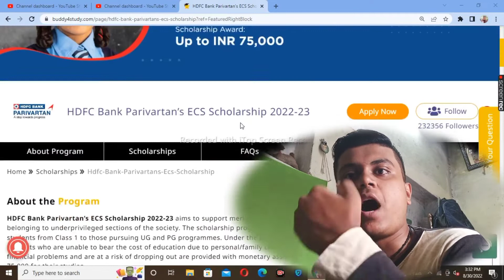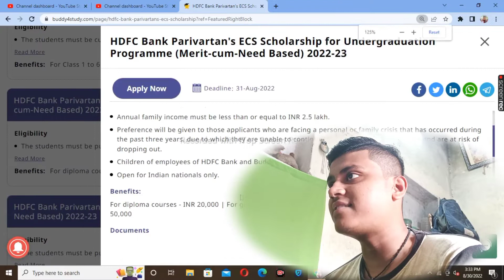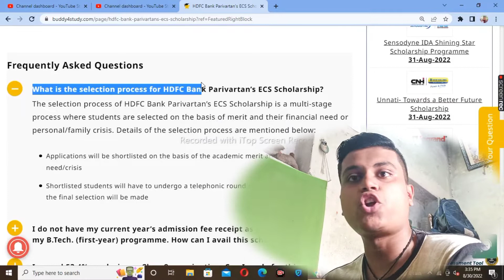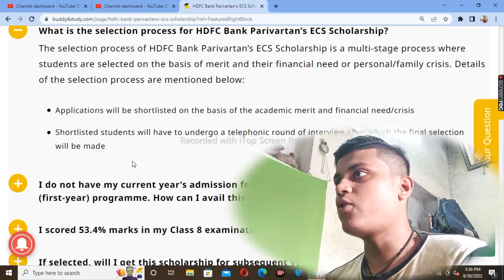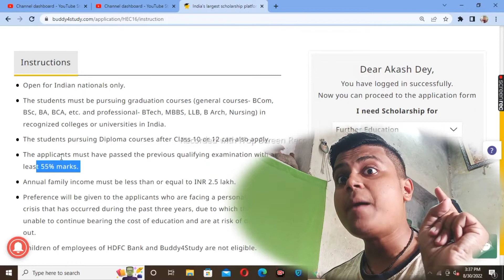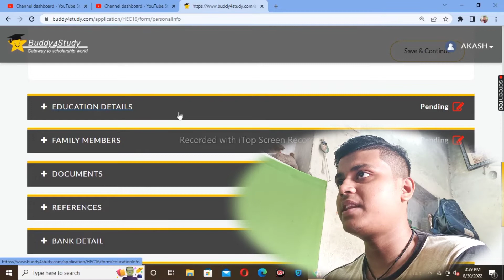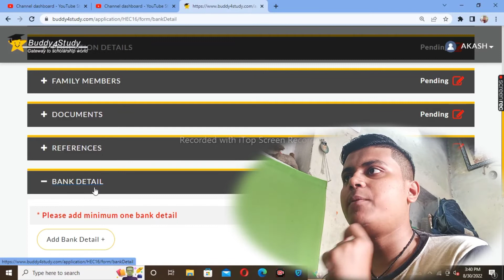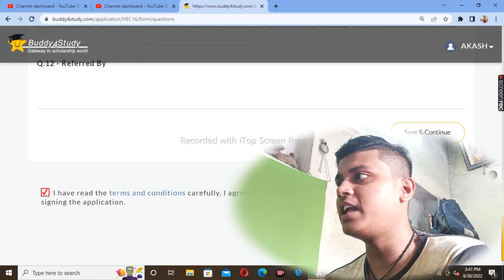Hdfc bank Parivartan scholarship 2022-23 | How to apply HDFC Scholarship 2022-23 | Rs. 75000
Topic covered
1.HDFC Free Scholarship 2022 For Students
2.HDFC Bank Parivartan’s Scholarship 2022-23
3.hdfc bank parivartan ecs scholarship 2022-23
4.hdfc bank parivartan ecs scholarship 2022-23 apply
5.hdfc scholarship apply process
6.How to Apply HDFC Bank Scholarship
7.hdfc bank scholarship 2021 22 how to apply